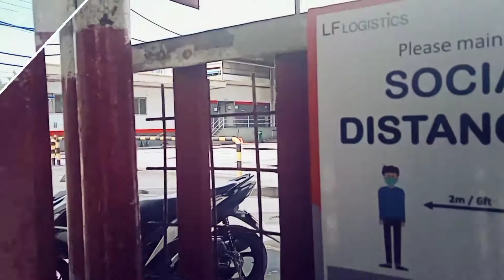Work place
Warehouse of Unilever